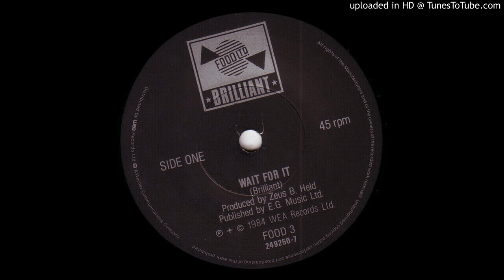Brilliant - Wait For It (1984)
Early single by Youth's Brilliant produced by Zeus B Held, released in 1984 by Food Records in the UK.